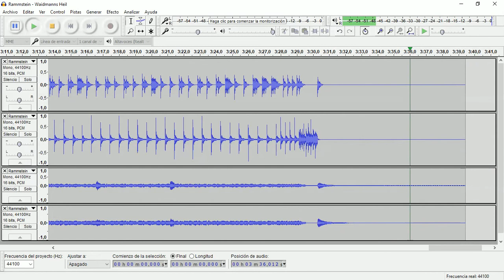Waidmanns Heil (Rammstein) • Drum Track